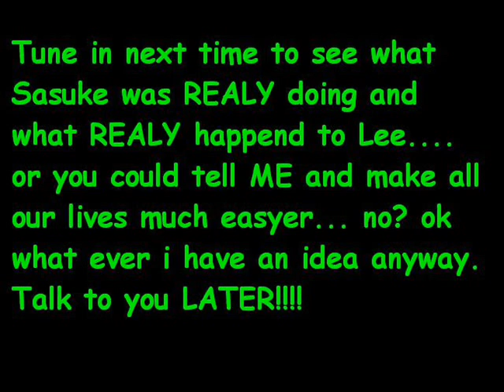Naruto Chibi-chat 5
lol i skiped the whole sasuke fighting itachi because of the fact im going for the whole frame by frame thing. im not into things moving in my videos